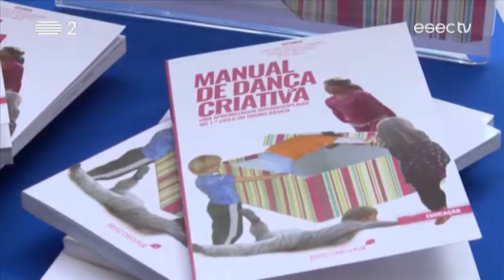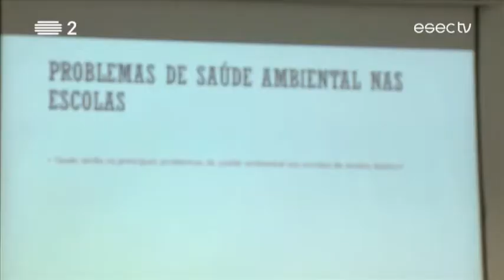III Encontro de Investigação e Práticas em Educação (EIPE 2018)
O III Encontro de Investigação e Práticas em Educação (EIPE 2018), decorreu na ESEC e permitiu momentos de  reflexão e divulgação de projetos no âmbito da formação e investigação em contextos de Educação de Infância e Ensino de 1º e 2º Ciclos do Ensino Básico. A ESEC TV acompanhou.